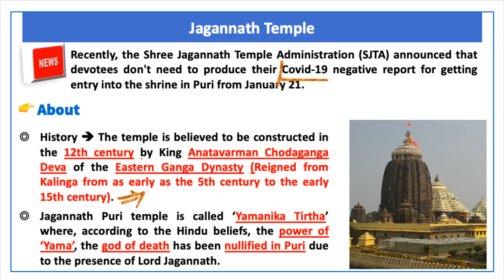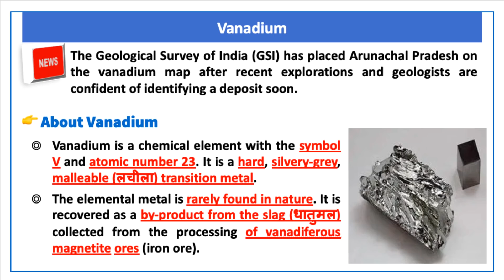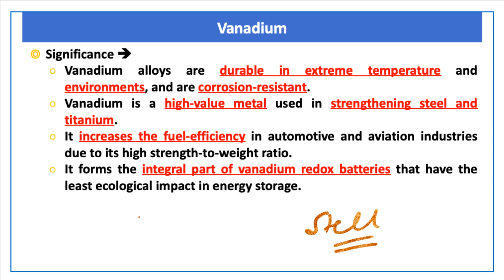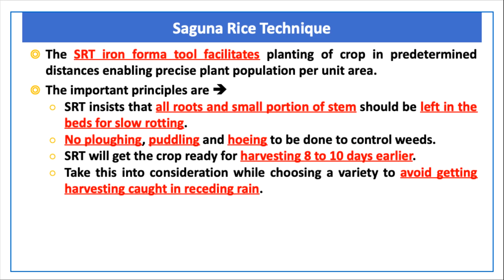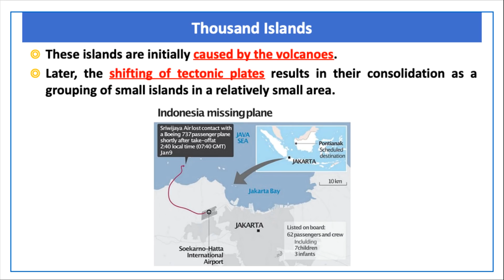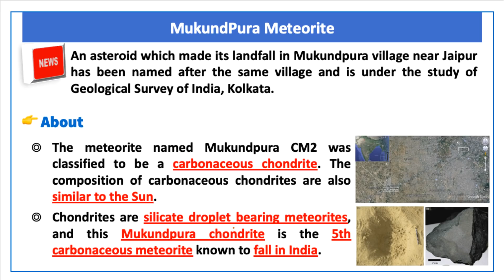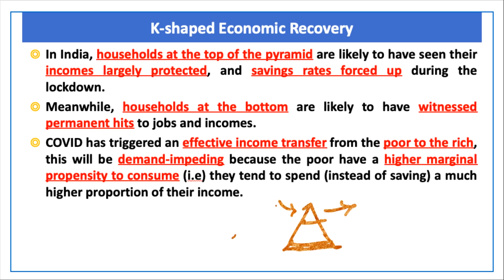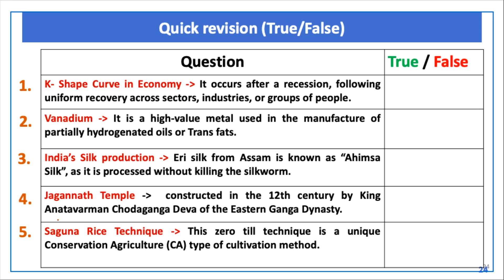12 January, 2021 Prelim Booster News Discussion